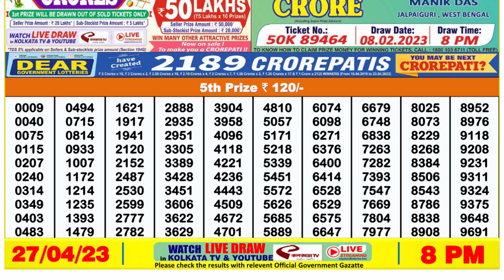Nagaland Lottery Sambad Live 8pm 27.04.23